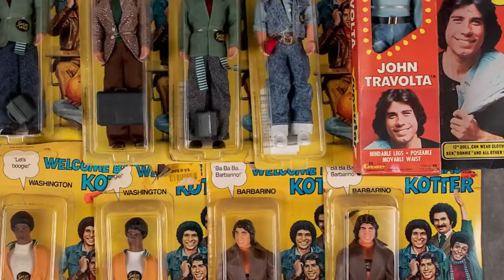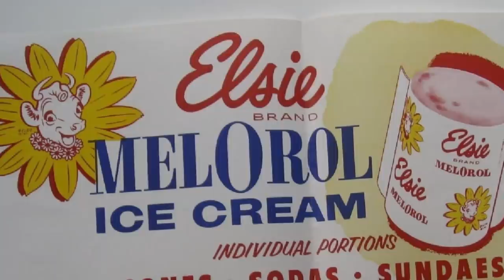Welcome Back, Kotter star Gabe Kaplan TAUGHT THIS FAMOUS Hollywood icon a lesson on national TV!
A look at the 1970's sitcom "WELCOME BACK, KOTTER" and how this dispute got settled on national TV,  leaving this star humiliated & embarrassed!